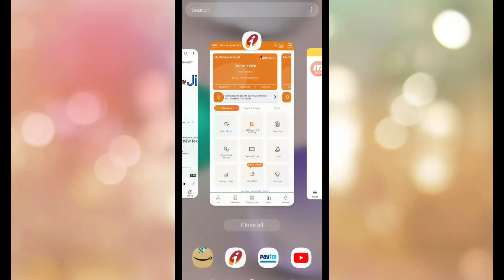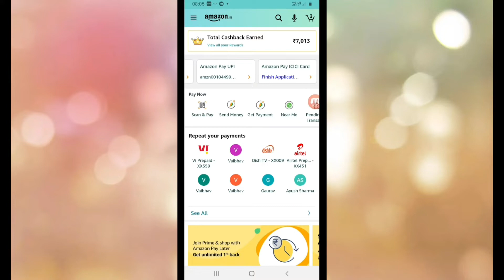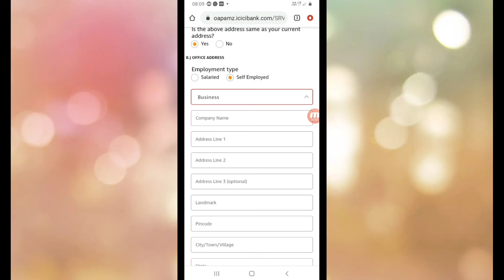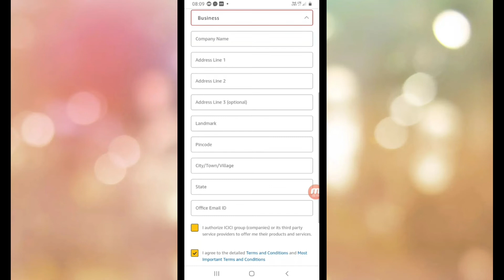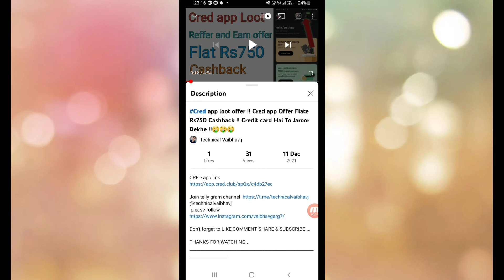How To ✔Check Credit Card eligibility !! Amazon Pay ICICI Card Kaise Apply Kare !!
(1) amazon pay ICICI card
(2) amazon pay ICICI card 2022
(3) amazon app apply ICICI card
(4) credit card check eligibility